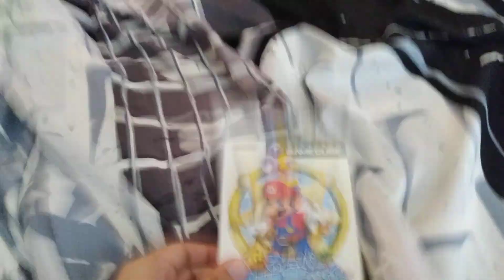A Quick Video Game Update 4-9-23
I got 1 Japanese GameCube Game from eBay today for my best Birthday present and as myself a Rock Star Forever with my Rock and Heavy Metal Music and AC DC and Green Day and Children Shows and Blues Clues and Angelina Ballerina and The Magic School Bus and Curious George and My Movies and Playing with my Toys Again and My Nintendo and Sega Video Games And Gameboy Video Games Again and My best Proud life forever!